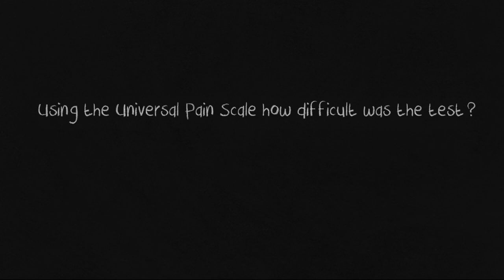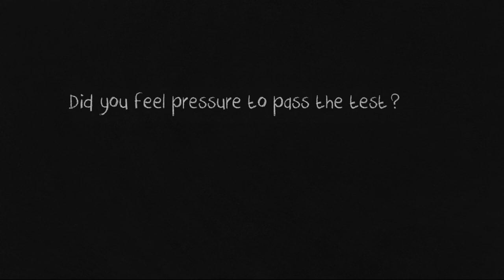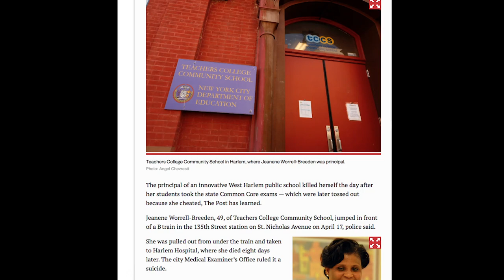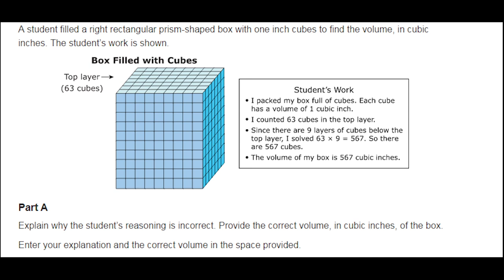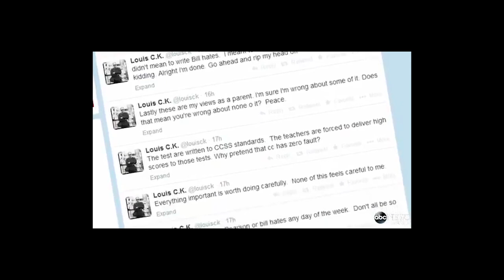Common Core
Produced By:
London Cohen
Keletigui Kaba
Carlos Zunda
Jeter Diaz
Nikolas Garcia
Tiffany Hill Rock

MNN's Youth Summer Program 2015
SYEP 2015